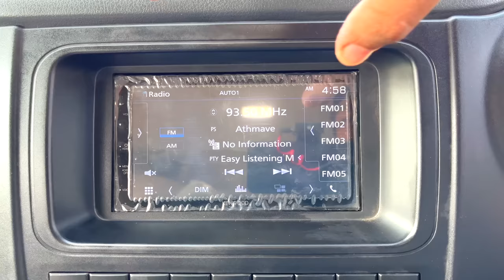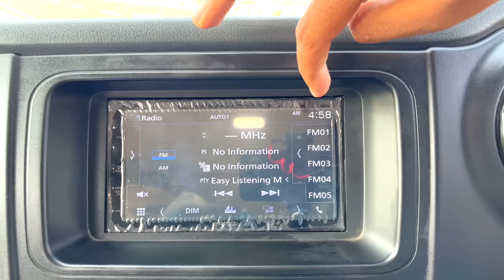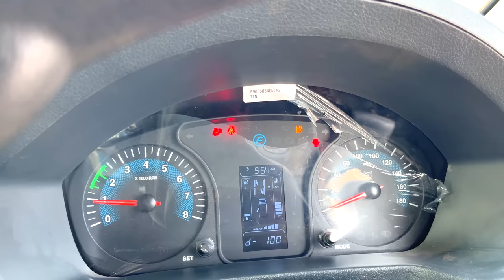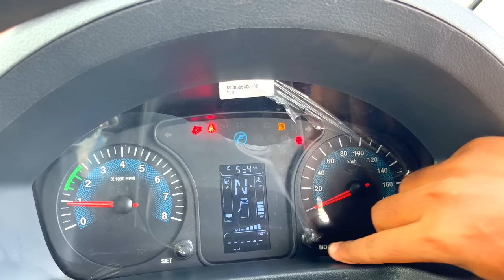The Premium Van, Driving the 17 seater Force Urbania | Vandipranthan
Mercedes-derived FM 2.6 CR ED TCIC diesel engine developing 115 HP and 350 Nm peak torque, the Urbania is truly unmatched. The Force Urbania is built on an all-new monocoque platform and it will sit above the Traveller in terms of positioning

The Force Urbania price is From ₹32.05 Lakh in New Delhi

2023 The Force Urbania
Ex-Showroom Price: Rs. 28.99 Lakh - 29.25 Lakh
Body style: Van
Number of doors: 5
Driveline: Rear-wheel drive

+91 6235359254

My tools for the channel
Camera Main
Camera Drive
Camera Lense
360 Camera
Kodak ND
Video Mic

Mobile Gimbal
Mic Connector